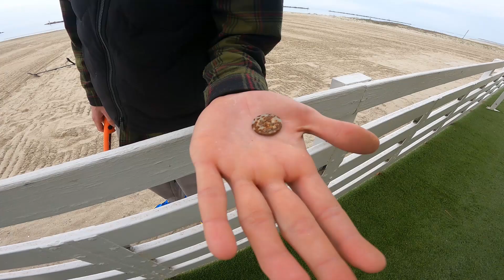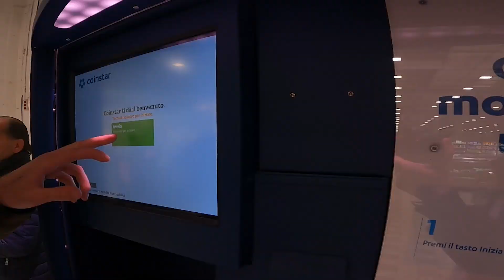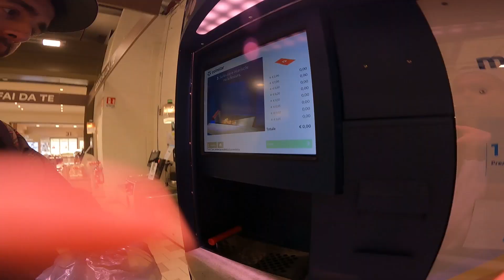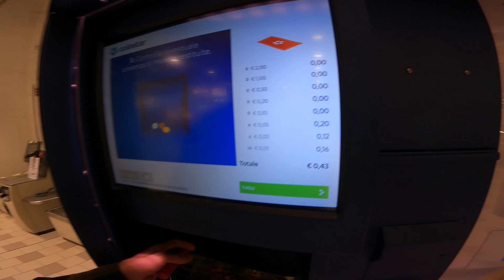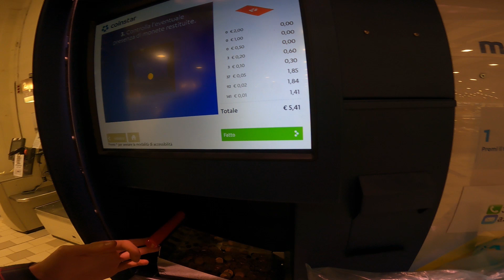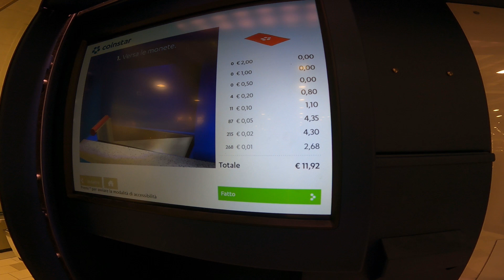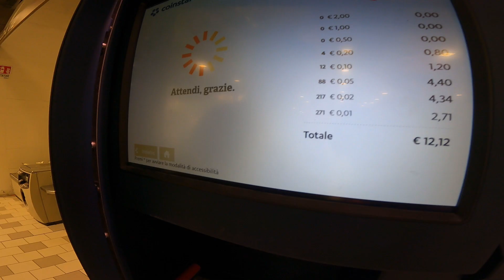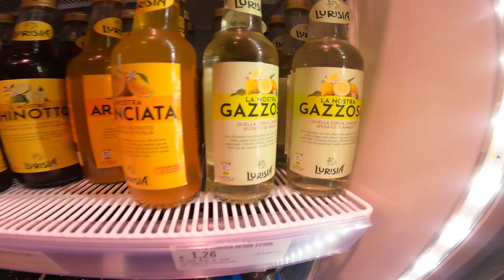QUANTO SI GUADAGNA con il metal detector in SPIAGGIA | metaldetecting italia * COINSTAR *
Giornata di metaldetecting uggiosa ma ricca di ritrovamenti e dolcetti , portiamo tutti i nostri guadagni fatti con il metal detector da coinstar .

@TeamLimoneBurroEMarmellata SEMPRE PRESENTE